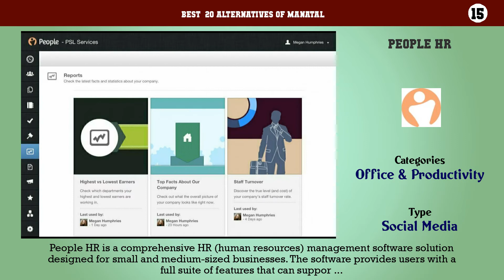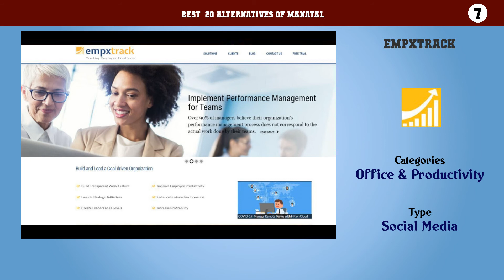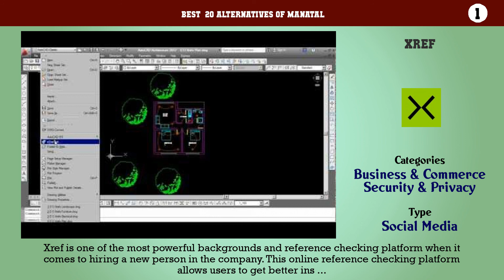Manatal | Best 20 Alternatives of Manatal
Best  20 Alternatives of Manatal

20. Freshteam
19. Jobscience
18. Workable
17. ATS OnDemand
16. Sage People
15. People HR
14. RIVS
13. Lever
12. Big Biller
11. JobDiva